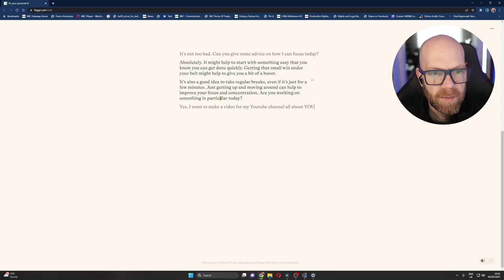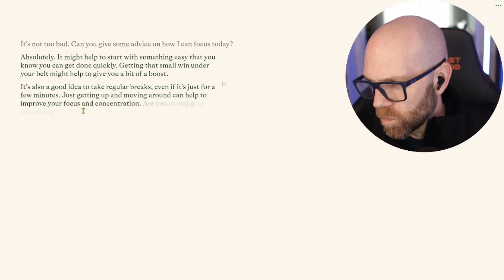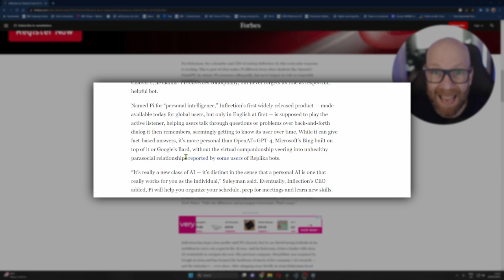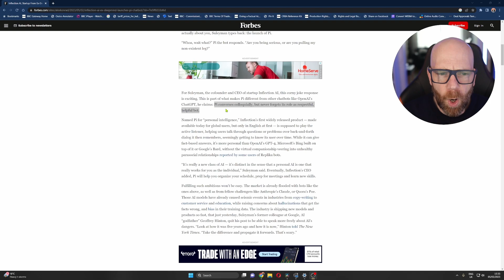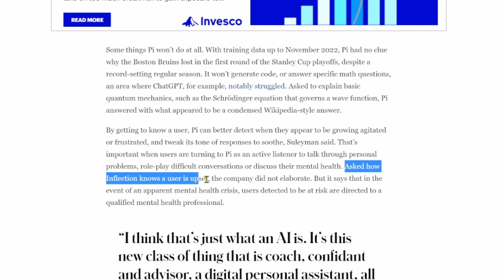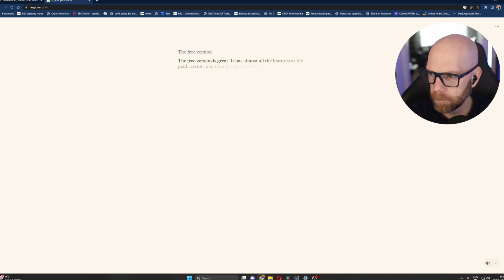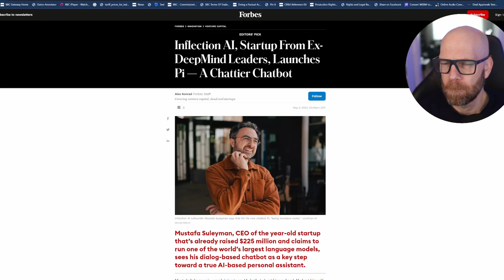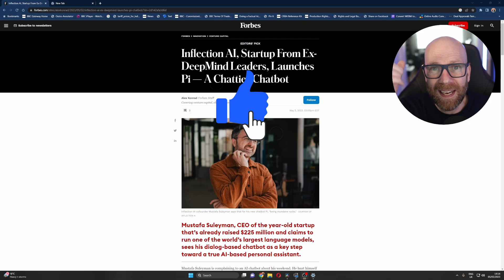Hey Pi - The Best "REAL" Conversation I've Had with an AI Chat Bot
Heypi.com is the innovative chatbot designed by Inflection, a year-old startup that has already raised $225 million in funding. HeyPi is a cutting-edge dialogue-based chatbot that runs on one of the world's largest language models, according to Mustafa Suleyman, Inflection's CEO.

HeyPi, short for "personal intelligence," is a breakthrough in personal assistant technology and represents a significant step towards true AI. HeyPi is now available globally, but currently only in English. HeyPi is an active listener and offers personalized back-and-forth dialogue to help users talk through their questions or problems, getting to know them over time. It is more personal than OpenAI's GPT-4, Microsoft's Bing, or Google's Bard, but without the risk of unhealthy parasocial relationships that some users have reported with other chatbots like Replika.

With HeyPi, users can expect more than just fact-based answers. They can also enjoy the benefits of having a virtual companion that gets to know them better with every conversation. So, if you're looking for an AI-based personal assistant that's both reliable and friendly, HeyPi is the perfect choice for you. Try it out now and experience the future of chatbot technology